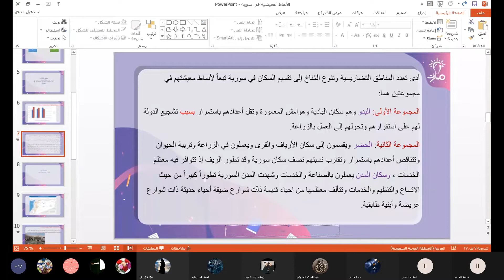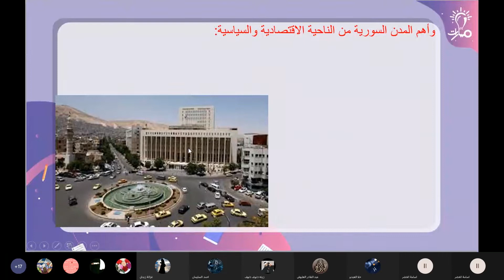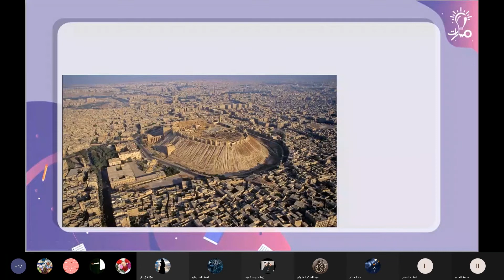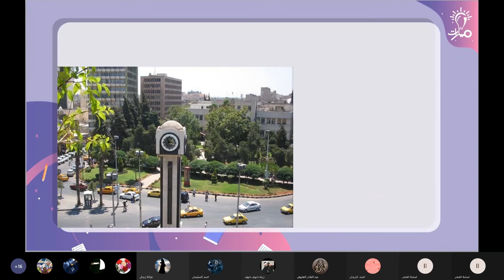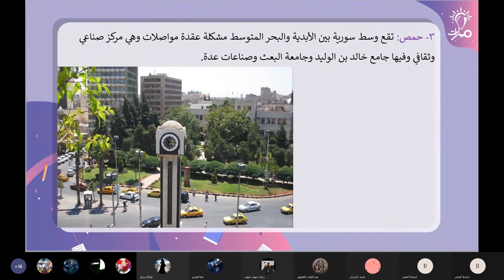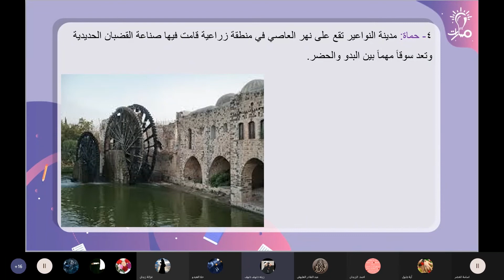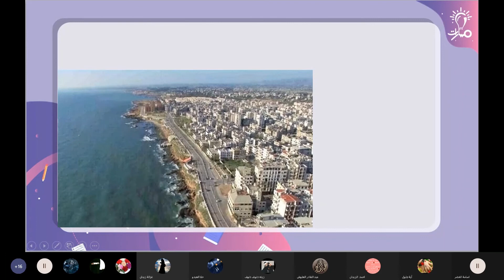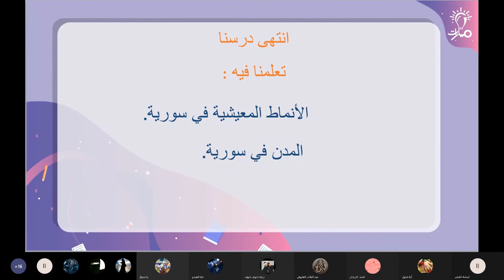أهم المدن في سوريا درس الأنماط المعيشة في سوريا جغرافيا تاسع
شرح أهم المدن في سوريا درس الأنماط المعيشة في سوريا في كتاب الجغرافيا للصف التاسع- منهاج شمال غرب سوريا